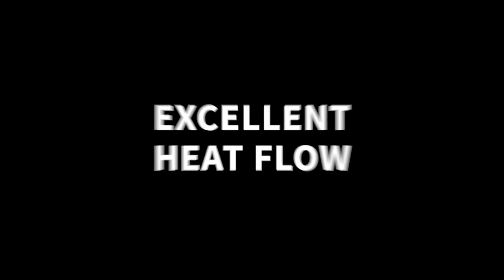HEPU Cooling Additives 3D Trailer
The cooling systems of modern liquid-cooled engines put highest demands to the quality of the radiator coolants.

Original HEPU® coolant additives are highly effective antifreeze.

They protect the engine also from corrosion, overheating and formation of scale and thus offer an excellent heat flow for a perfect cooling performance.

All HEPU® premium coolant additives meet the requirements of the automotive industry and are an excellent addition to HEPU® water pumps and water pump kits!